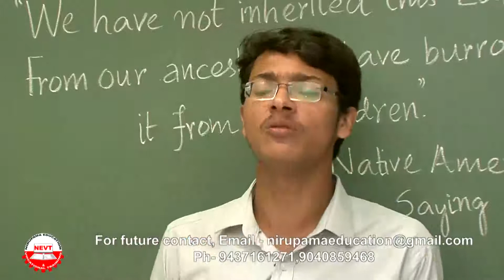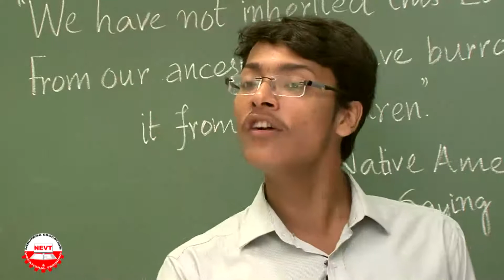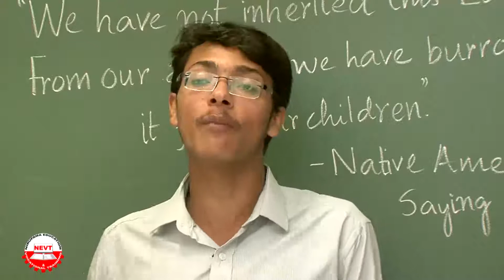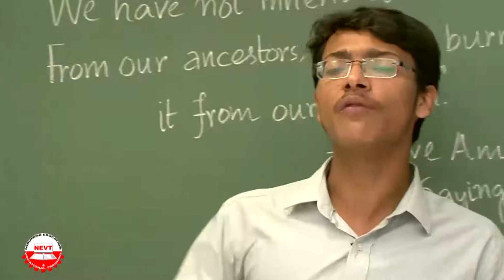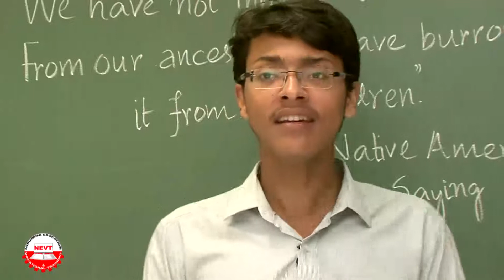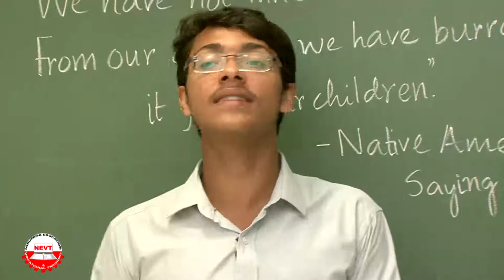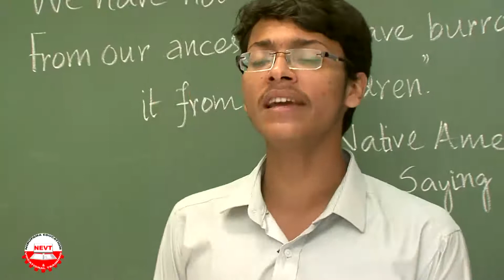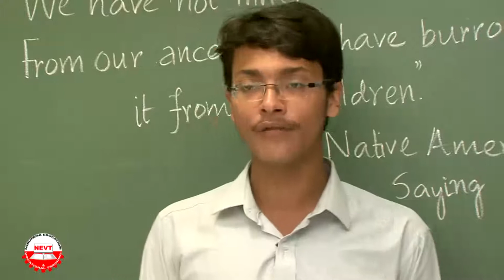Natural Resources class 9 | A | Resources Basic concepts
Nirupama Education provides Video Lecture for CBSE Class 9 & 10 students in Mathematics and Science subjects.
1.CBSE pattern, total syllabus covered Each subject duration 30-40 hrs.
2.Language in English
3.Basic Concepts
4.NCERT Examples & Exercise
5.Previous year Questions with solution & (HOTS) Questions
6.Value based Questions
7.Each Subject in a 16gb pendrive.
Call / whatsApp to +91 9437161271 for CASH ON DELIVERY.